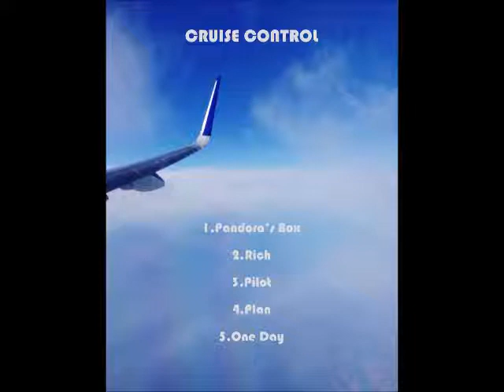Rich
Artist
Song: Rich
Produced by: Kid Ocean
LP: Cruise Control